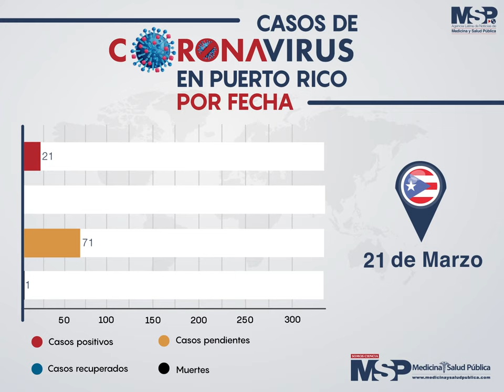Evolución del COVID-19 en Puerto Rico hasta el 30 de Marzo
Puerto Rico se encuentra en una de las fases más críticas de propagación del Covid19.
En Puerto Rico, como en otros países, el coronavirus se encuentra en una nueva fase.Por el momento, así ha sido la evolución del virus dentro de la isla.